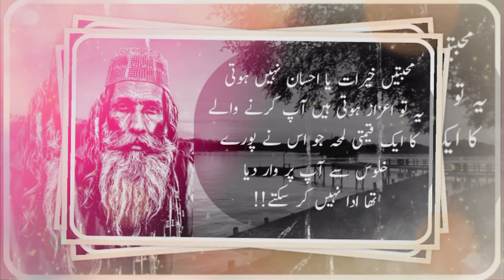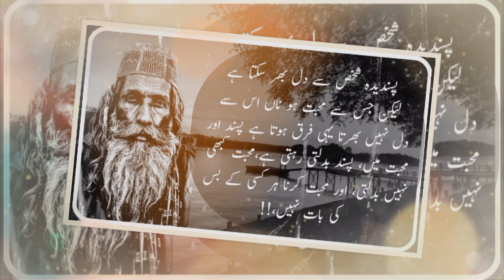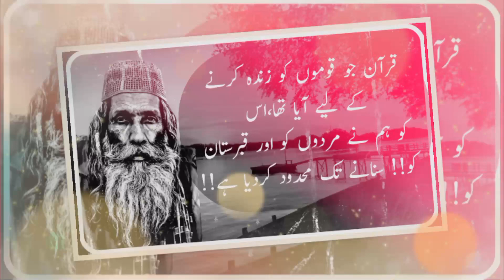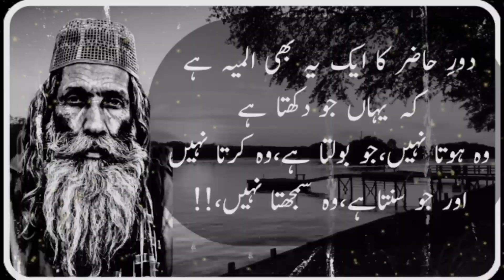If You Will Live In Past You Will Never Open New Door Of Success | Beautiful Quotes Real Life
Motivational Quotes
Zindghi main Kamyab Hona hai to in Cheezon Se bacho| 🌼 | Most Beautiful Words || Heart Touching Quotes | Sultan Baho
sad quotes
sachi batain
Aqwal e zareen
Urdu quotes
viral
sultan Baho quotes
Hakeem luqman quotes
bulle shah quotes
hazrat Ali Quotes
quotes
Hindi quotes
sabak amoz quotes
sachy MOTi
sachy Aqwal
Aqwal
Urdu aqwal
Hindi sabak amoz quotes
dost quotes
piyar quotes
maa baap quotes
Behan quotes
best collection of sultan Baho quotes

Urdu Poetry
Iqbal Poetry
Ahmad Faraz Sad Quotes In Urdu
Ghalib Poetry
Ghalib Poetry
Barish Shayari
Friendship Shayari
Dost Poetry In Urdu
Munafiq Poetry
Attitude Status
Sad Shayari Status
painful shayari status
 very heart touching shayari status
sad saraiki shayari status
sad shayari whatsapp status
painful poetry status
sad poetry black background status
 broken words😭💔
# best whatsapp shayari
heart touching sad shayari
best true line shayari heart touching words status
deep lines status
deep lines shayari
urdu poetry
urdu shayari
sad urdu status
new urdu status
syed shabbar abbas shayari
syed shabbar abbas sad poetry
syed shabbar abbas broken words
tahzeeb hafi shayari
sad pakistani status
viral video
viral this status
new status video
intsa whatsapp status
sad insta status
tiktok shayari
broken words
best urdu poetry
urdu sad poetry status
 urdu poetry,
sad poetry,
urdu poetry status,
 poetry status,
sad urdu poetry whatsapp status,
sad status,
2 line urdu poetry,
very sad urdu poetry status,
sad urdu poetry satus,
2 lines urdu poetry,
urdu shayari status,
poetry,

60 Important Sayings Of Hazrat Ali Which Not Everyone Can Hear | Urdu Adabiyat
In this video i am talking about 60 important sayings of hazrat ali which not everyone can hear must lisent these quotes